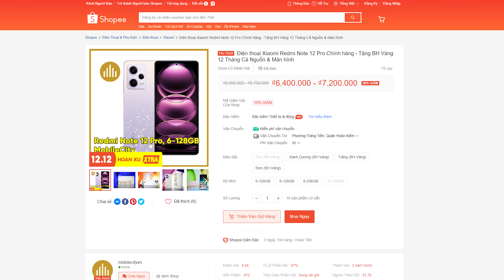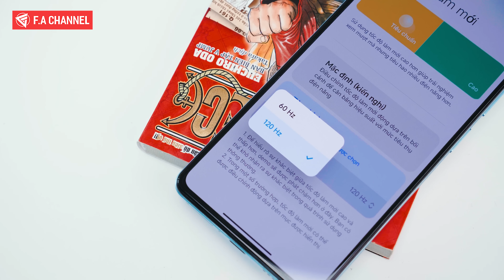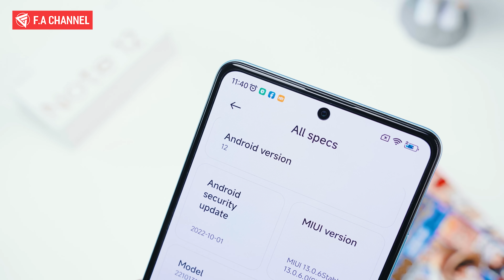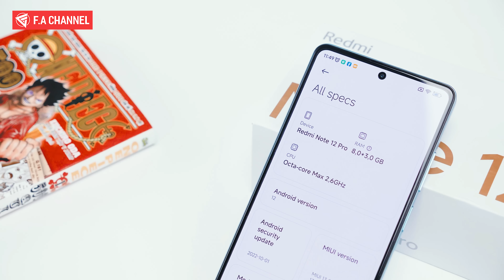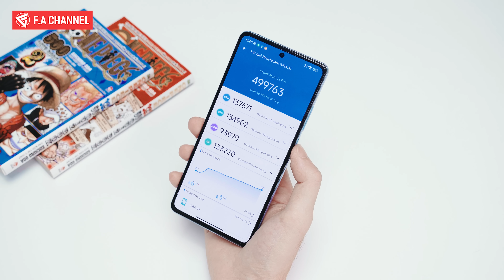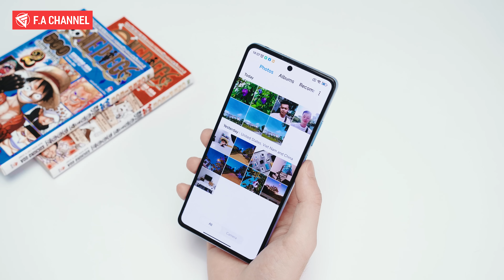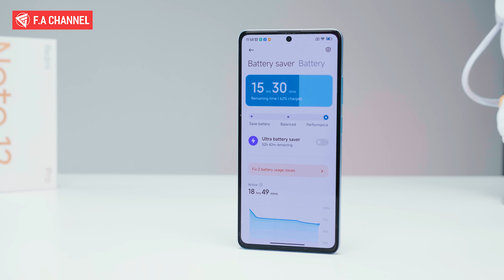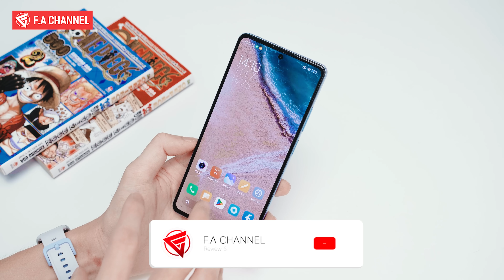ĐẬP HỘP REDMI NOTE 12 PRO - CẤU HÌNH MẠNH, AMOLED 120HZ, CAM ĐẸP, PIN TRÂU GIÁ RẤT RẺ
Mua Điện Thoại Cũ Giá Rẻ Tại H20 STORE